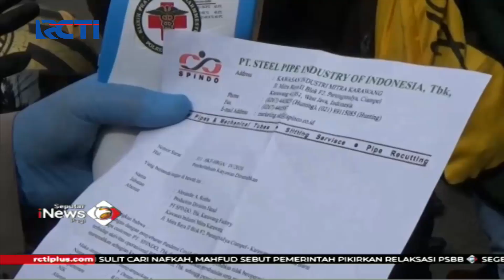Buruh Korban PHK Diperiksa di Perbatasan Petugas Saat Hendak Pulang Kampung - SIP 04/05